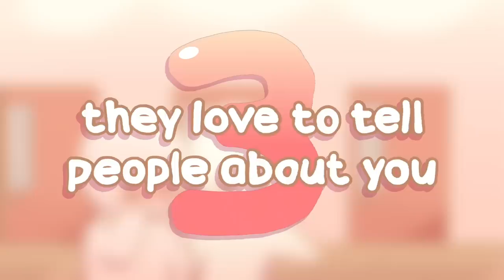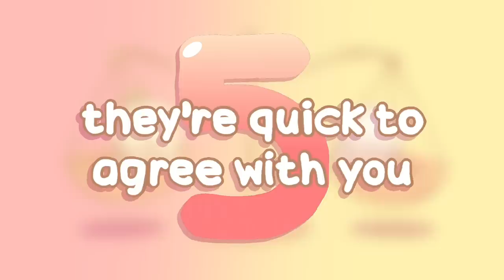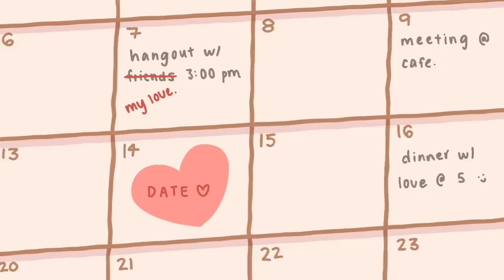8 Signs Someone Is Falling For You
Are you looking for signs that he's falling for you? Or signs that she likes you? When it comes to dating advice, there's no one shoe that fits all. Sometimes, the signs that someone is falling for you in one person may be different from that of the next. However, there are common signs that shows when someone is starting to fall for you. Watch this video to find out.

Writer: Chloe Avenasa
Script Editor: Isadora Ho
Script Manager: Kelly Soong
Animator: Daniela Herrera (New Animator)
YouTube Manager: Cindy Cheong

References:
Bunt, S., & Hazelwood, Z. J. (2017). Walking the walk, talking the talk: Love languages, self‐regulation, and relationship satisfaction. Personal Relationships, 24(2), 280-290.
Collins, K. A., Cramer, K. M., & Singleton-Jackson, J. A. (2005). Love Styles and Self-Silencing in Romantic Relationships. Guidance & Counselling, 20, 139-146.
Hendrick, S.S. & Hendrick, C. (1995) `Gender Differences and Similarities in Sex and Love’, Personal Relationships 2: 55-65.
Madey, S. F., & Rodgers, L. (2009). The Effect of Attachment and Sternberg’s Triangular Theory of Love on Relationship Satisfaction. Individual Differences Research, 7(2).
Marston, P. J., Hecht, M. L., & Robers, T. (1987). True love ways’: The subjective experience and communication of romantic love. Journal of Social and Personal Relationships, 4(4), 387-407.